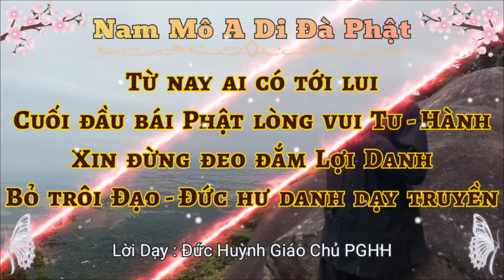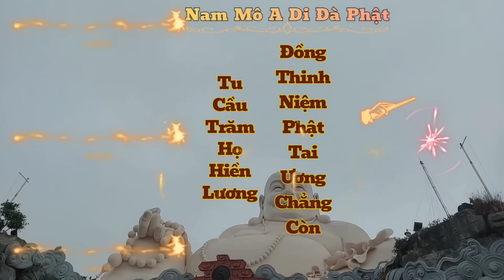Cơ Thiên Định Lập Lại Thượng Ngươn : Cuộc Sàn Lọc Tà Chánh